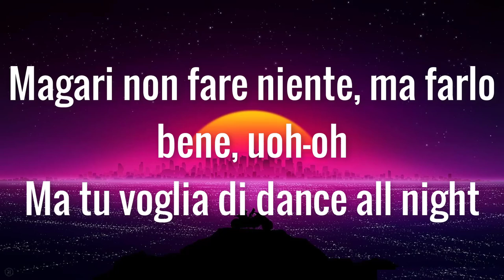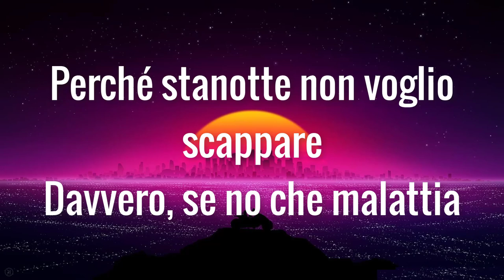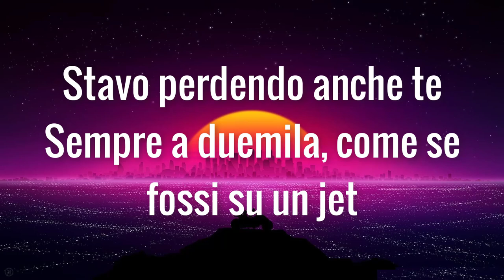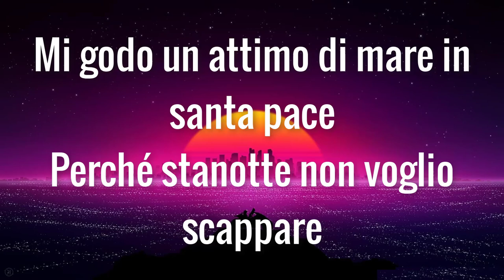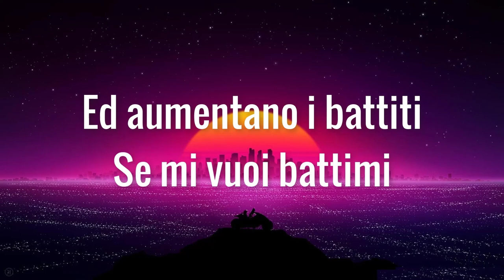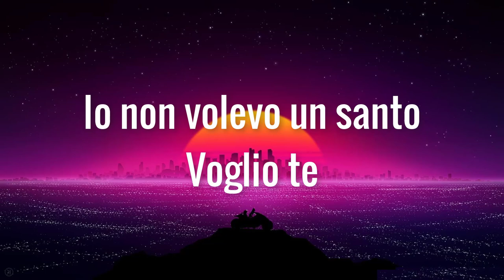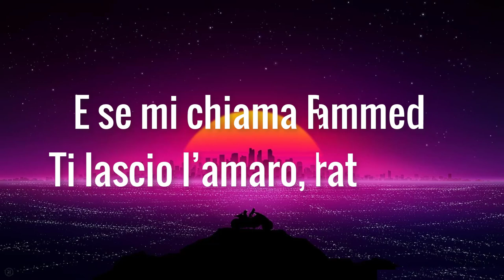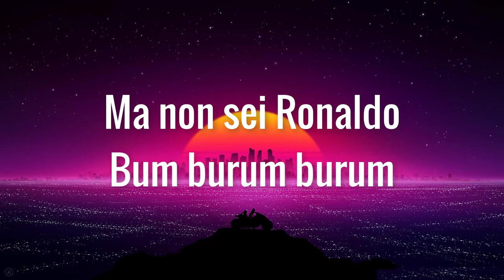Eiffel 65, Loredana Bertè - BESTIALE (Lyrics/Testo)| Mix FERNANDO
Testo: BESTIALE

Bestiale

Ventiquattr'ore di stress, vivo in ritardo di un'ora
A correre come Leclerc, senza sapere per cosa
Dovrei stare più tempo con te, o iscrivermi a un corso di yoga
Magari non fare niente, ma farlo bene, uoh-oh

Ma tu voglia di dance all night
Forse non ce l'hai
Tu non cerchi guai d'estate

Io metto un disco in un jukebox per rallentare
Mi godo un attimo di mare in santa pace
Perché stanotte non voglio scappare
Davvero, se no che malattia
Questa maledetta frenesia bestiale

Sei lontana, il business mi chiama
Stasera ceno con la fame d'aria
Trovare un'oasi in questa savana
O una semplice festa di strada
Correvo nel mondo, Milano e Manila
Stavo perdendo anche te
Sempre a duemila, come se fossi su un jet

Questa maledetta frenesia

Mi prende male, male, più della nostalgia
Questa male, maledetta frenesia bestiale (Bestiale)
Bestiale (Bestiale)
Non so dire più niente
Cosa succederà?

Questa maledetta frenesia bestiale (Bestiale)

Bestiale (Bestiale)
Bestiale (Bestiale)